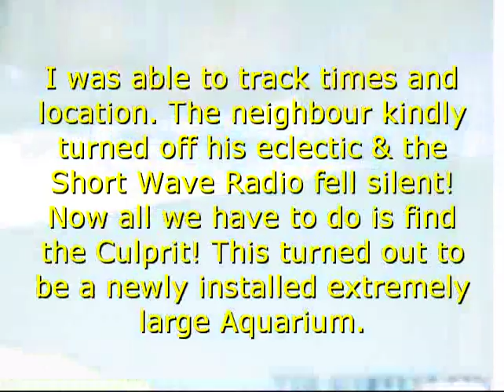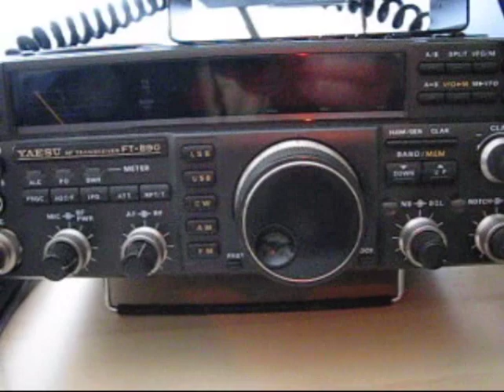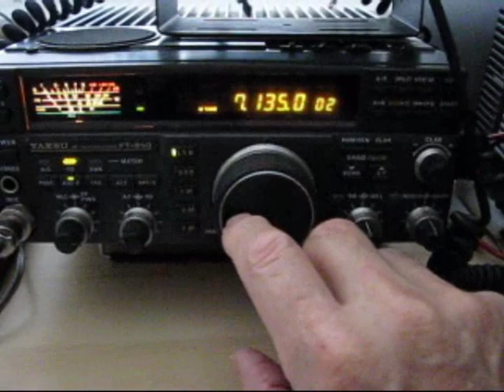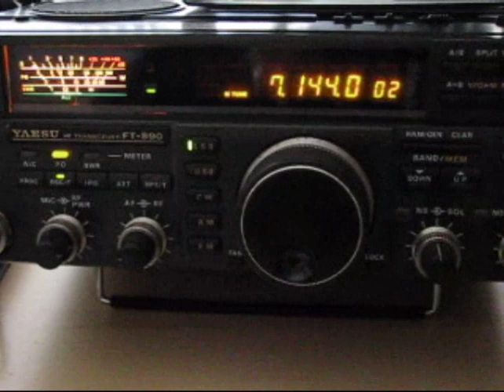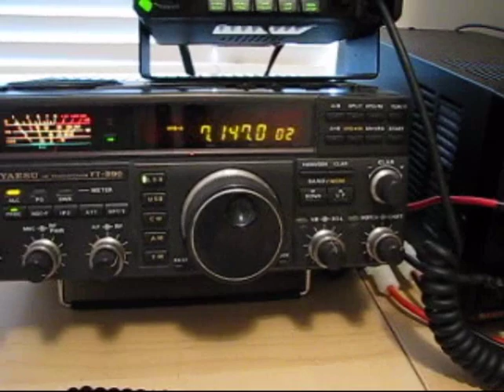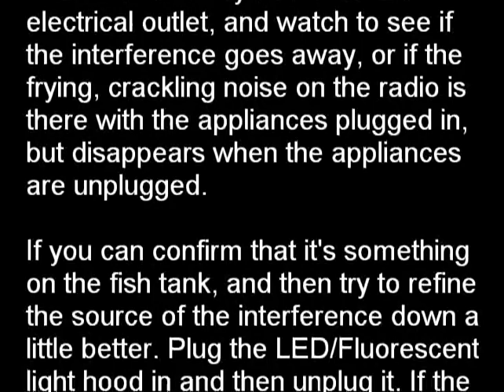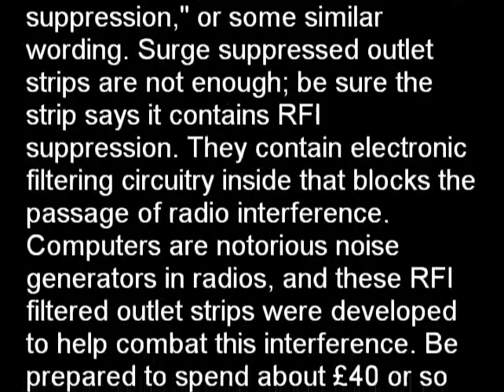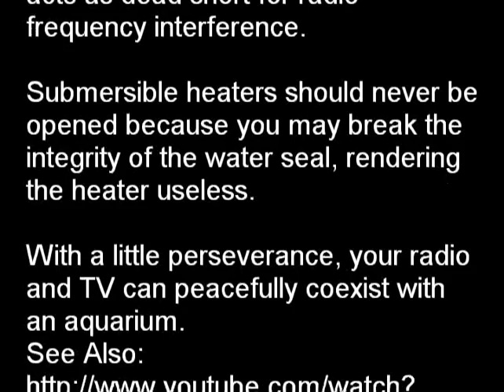Radio Interference from a neighbours AQUARIUM. Rig: Yaesu FT 890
Interference & Aquariums: A video showing the interference received from a neighbours house and how G0MRR delt with the problem. Also Look up G0MRR The web site is

If the pattern is on continuously, it may be caused by equipment that is in use full time, such as aquarium heaters, LED and fluorescent lighting.

It could be coming from one of the electrical accessories on the tank. Lights are usually fluorescent fixtures, and some are notorious for causing interference on radio. Some can actually cause lines of interference on your television.

Another seldom thought of source of radio interference is the little neon bulb that's built into aquarium heaters to indicate when the heater is functioning. (That's that little orange light that glows from inside the heater tube when the heater is turned on.) Neon bulbs are actually crude little radio transmitters. The exact frequency on which they operate may be very broad, and will depend on the length of wires connected to the neon bulbs. As the bulb turns on and off (with the thermostat, which itself generates a spark), you may suffer intermittent "frying noise" interference on your radio.

If you are experiencing suspicious interference to your radio or television, try this to locate the source: install all the electrical appliances feeding the aquarium through an extension cord that can be plugged in while you watch your television or listen to your radio. Try plugging and unplugging the light hood and the heater into an electrical outlet, and watch to see if the interference goes away, or if the frying, crackling noise on the radio is there with the appliances plugged in, but disappears when the appliances are unplugged. see video.

Links to some of the materials used:

The 6 way RFI Suppression lead

Ferrite clip on beads

4ft Copper Earth rod